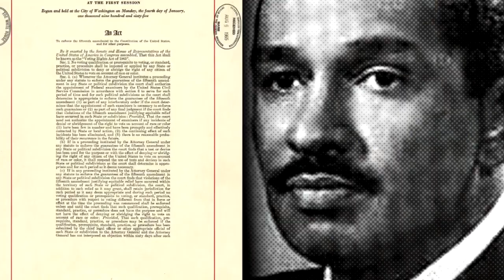Obituary for longtime Michigan Congressman John Conyers Jr.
Former Michigan Congressman John Conyers Jr. has died at the age of 90, the Detroit Police Department confirmed Sunday.